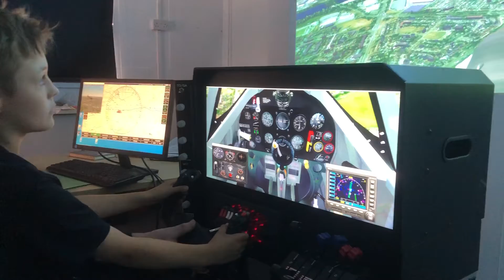10-year old Harry flying Spitfire into Heathrow